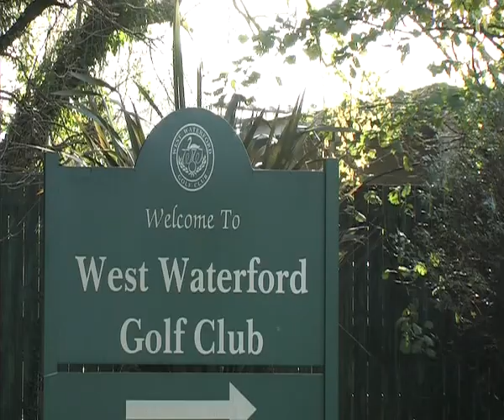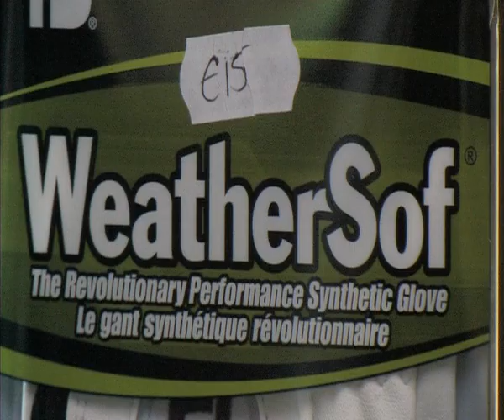West Waterford Golf